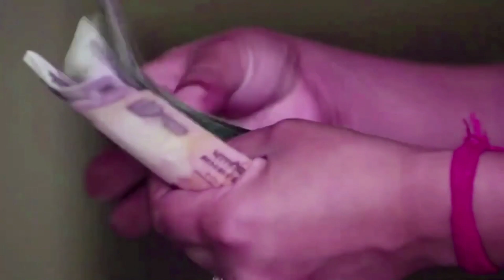Andaman Ki 7 Varsh Ki Beti Ke Saath Dushkarm Kar Maar Diya Gaya | Beti Ki Maa Ne Manga Insaaf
Andaman Ki 7 Varsh Ki Beti Ke Saath Dushkarm Kar Maar Diya Gaya | Beti Ki Maa Ne Lagayi Insaaf Ke Liye Guhar

Chapters in the News Video:

0:00- Advertisement and Intro
1:01 - News